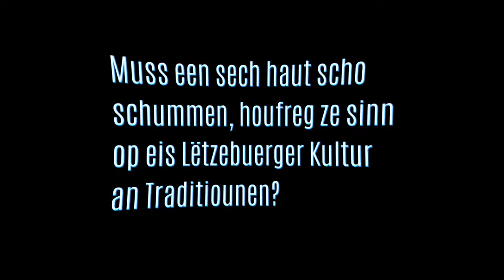Muss een sech schummen, houfreg ze sinn op déi Lëtzebuerger Kultur an Traditiounen?